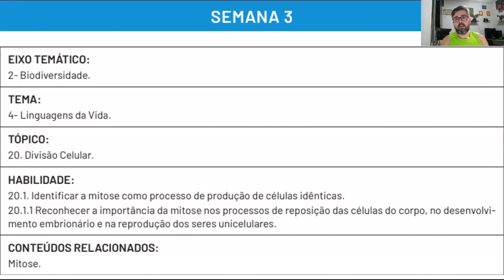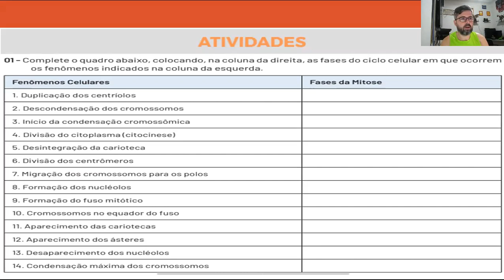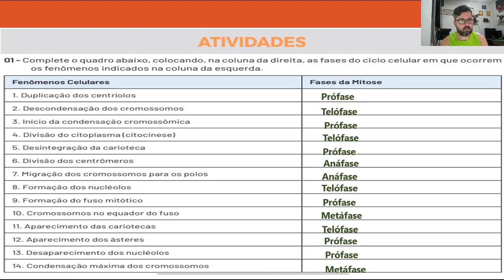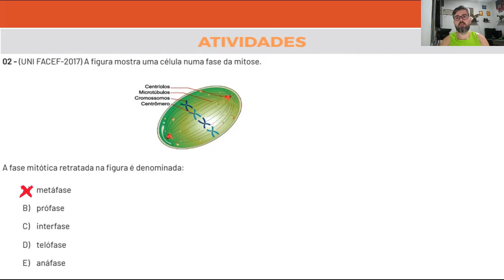Correção PET 6 - Biologia 1° ano (SEMANA 3) VOLUME 6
Neste vídeo eu faço a correção das Atividades da disciplina de BIOLOGIA DO PET 6 da SEMANA 3, VOLUME 6 do 1º ano do Ensino Médio.